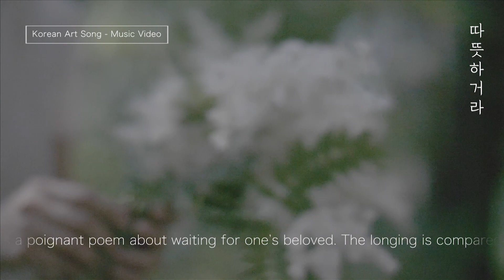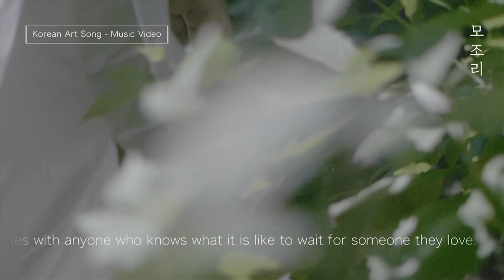[Arirang TV] Korean Art Song - The Loom Song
한국가곡 필러_The Loom Song(베틀노래)

Soprano Hwang, Su Mi (소프라노 황수미)

Video courtesy of SEIL Music & Culture Foundation (세일음악문화재단)